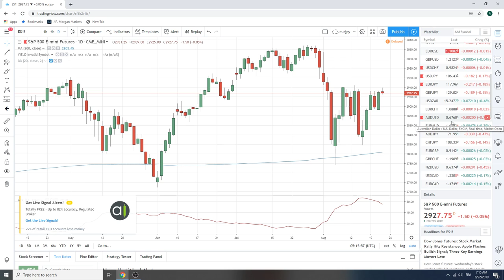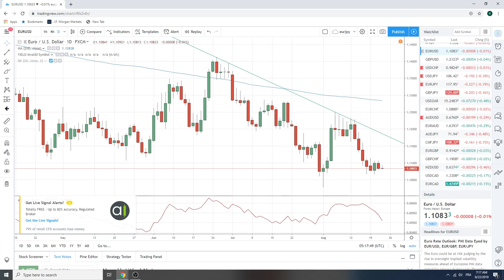22Aug19 Traders Morning Call - PrivateerFX